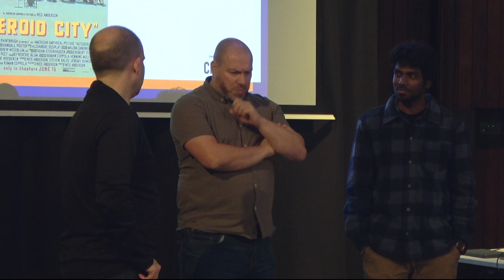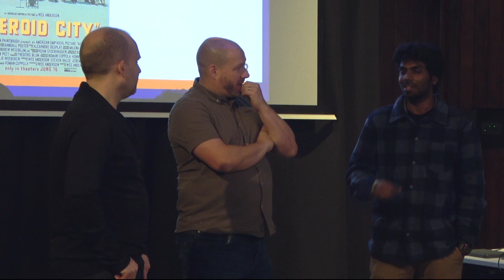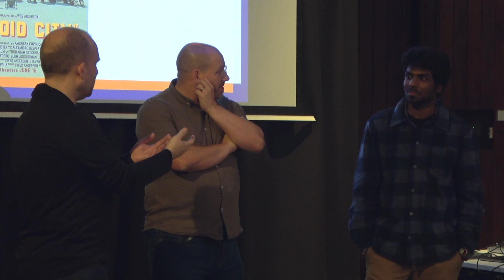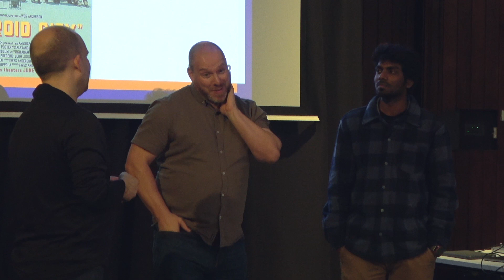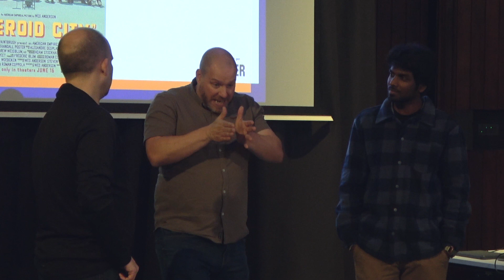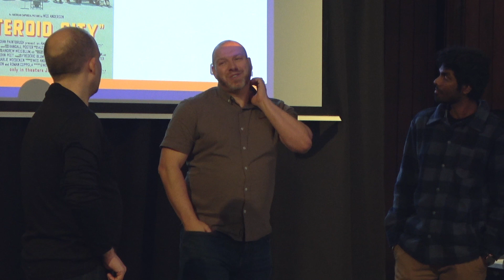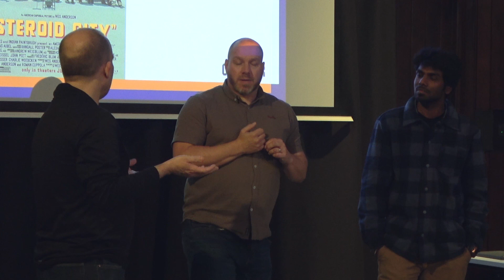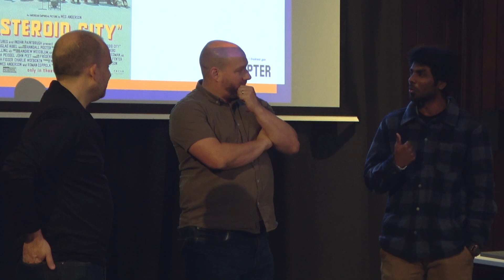Asteroid City Q&A with Gorilla VFX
Pete Rogers (Director of VFX) and Antony Jenushan Thanarajaratnam (Junior Compositor) discuss their work on Wes Anderson's Asteroid City and a wide range of projects in Wales, and give advice to young creatives starting out in the industry.

This Q&A took place after a BFI Film Academy Recommends screening in UWTSD, Swansea on 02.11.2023. Hosted by Tom Betts.

BFI Film Academy events in Wales are delivered by Chapter and supported by National Lottery funding.

Sesiwn Holi ac Ateb am Asteroid City gyda Gorilla VFX

Pete Rogers (Cyfarwyddwr VFX) ac Antony Jenushan Thanarajaratnam (Cysodwr Iau) yn trafod eu gwaith ar Asteroid City gan Wes Anderson, yn ogystal ag amrywiaeth eang o brosiectau yng Nghymru, ac yn rhoi cyngor i bobl ifanc greadigol sy’n dechrau arni yn y diwydiant.

Cynhaliwyd y sesiwn holi ac ateb hon ar ôl dangosiad gan BFI Film Academy Recommends ym Mhrifysgol Cymru y Drindod Dewi Sant, Abertawe ar 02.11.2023. Dan arweiniad Tom Betts.

Mae digwyddiadau’r BFI Film Academy Nghymru yn cael eu darparu gan Chapter a’u cefnogi gan gyllid y Loteri Genedlaethol.